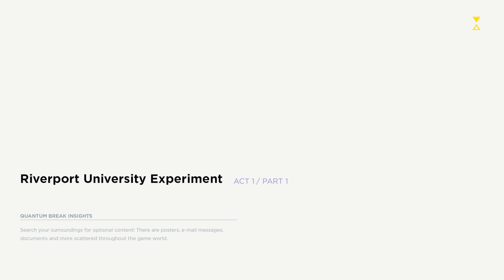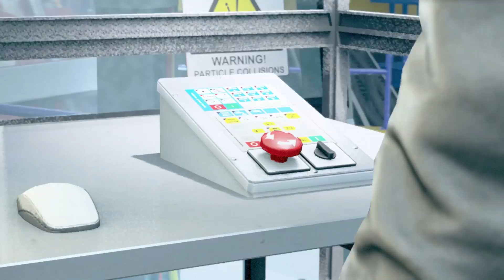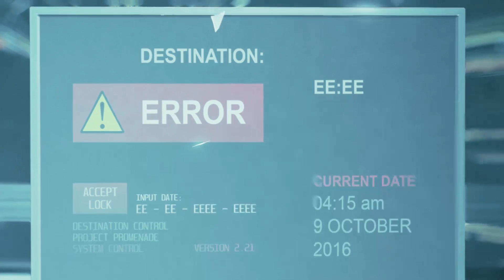Quantum Break episode 1